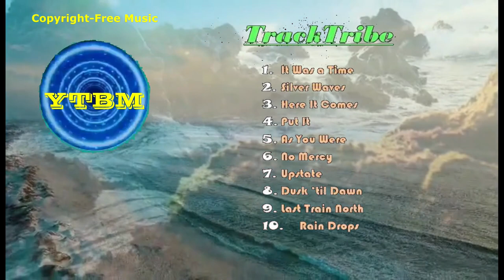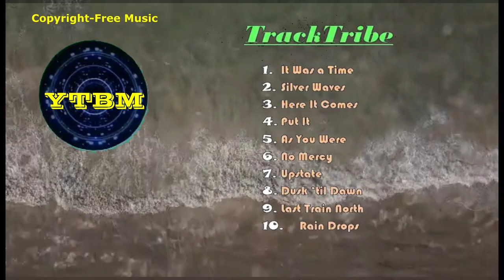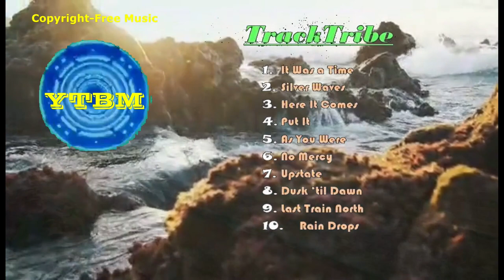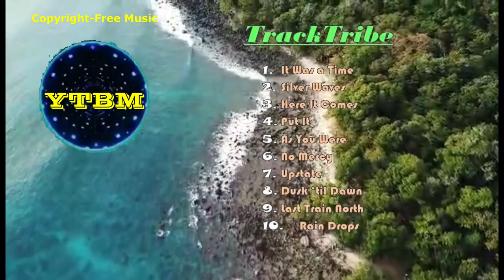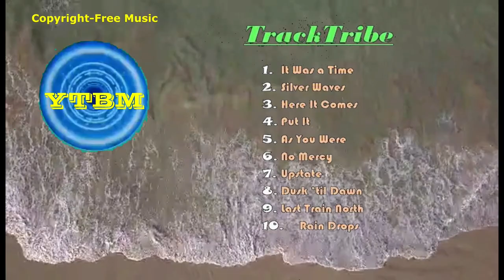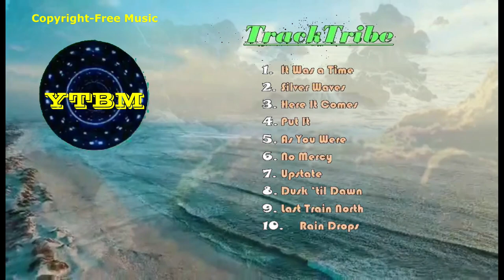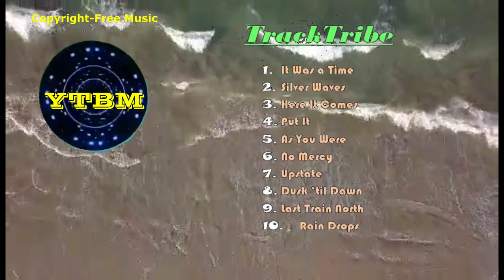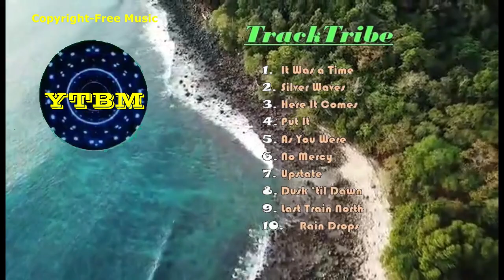TRACK TRIBE'S MUSIC | Copyright-free Music | YTBM